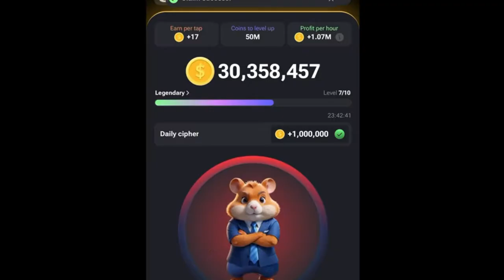Hamster Kombat code 01 jul 2024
Hamster Kombat code  29 june 2024
Hamster Kombat Daily Cipher 28 - 29 june 2024
Hamster Kombat Daily Cipher Morse Code ||20 june 2024, 10:00 pm up to 21 june 2024, 9:59 pm
Today Hamster Kombat code - Daily Cipher Morse Code#JUNE 17 june 13 | $1000000 coins#hamsterkombat Kombat code - Daily Cipher Morse Code#JUNE 12 | $1000000 coins
Daily Cipher Code JUNE 6 - 7th | Hamster Kombat Airdrop ETHIOPIA